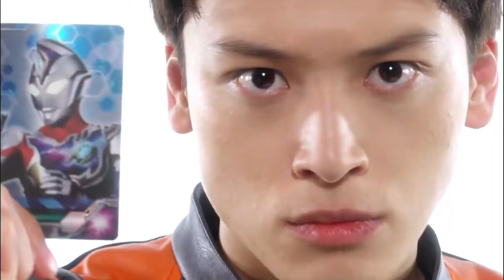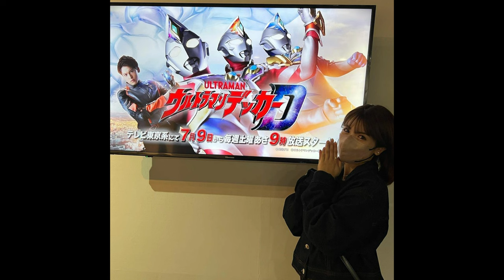All Cast of Ultraman Decker - Bahas Para Pemain Ultraman Decker ( ウルトラマンデッカーのキャスト )